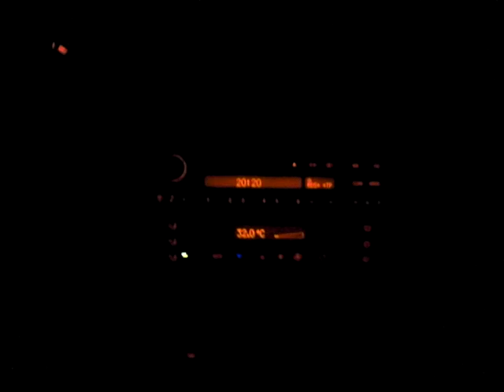whistle while driving